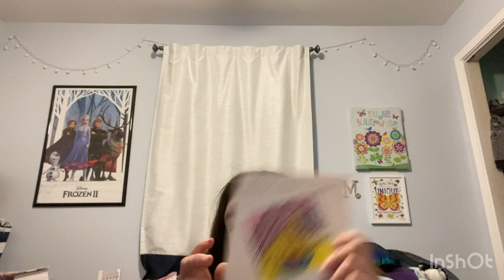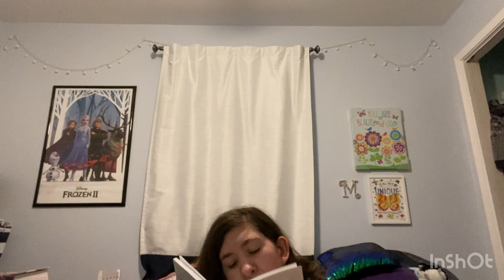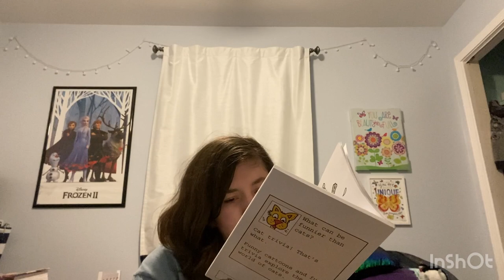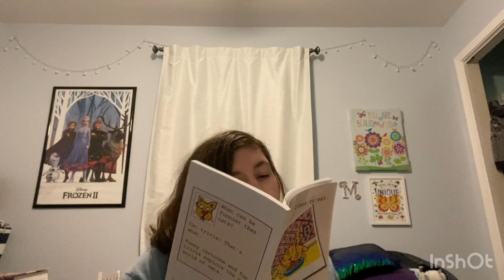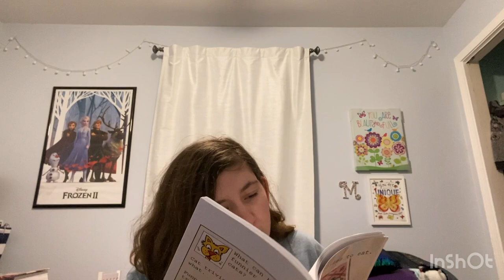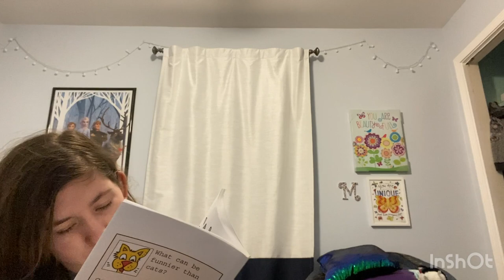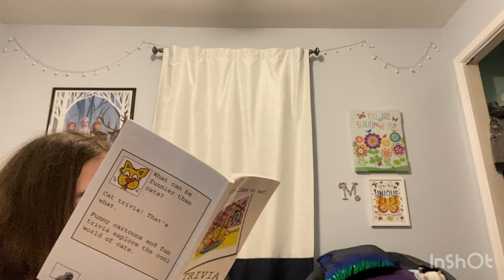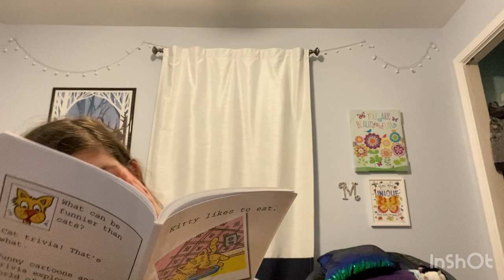Cat Facts in a book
Hope you joy the books that I am reading.